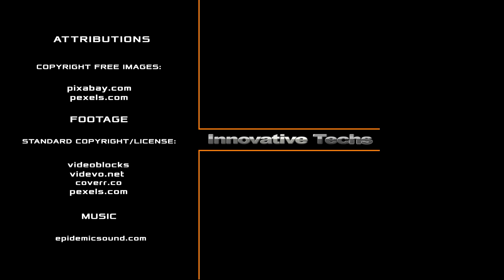Cleaning rivers goes to a new level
Every year, we throw 300 million tons of plastic waste, which ends up in rivers and oceans, and then enters into our bodies. Plastic kills fish, birds and animals, both in water and on land. Human waste products have become a serious problem for the ecosystems of the rivers, seas and oceans. They are stored over the years and sometimes form big waste islands and garbage spots. The coasts of many developing countries are lined with plastic bottles, fishing tackle and different packaging.
During the pandemic, these garbage mountains were replenished with disposable masks and gloves. To learn how—with the help of modern technologies, businessmen and startups who are not indifferent to our planet ecology, bring the cleaning of water sources to the next level—see our episode. In 2015, experts conducted a study of more than forty thousand rivers flowing into the Pacific Ocean and got an unexpected result. It turned out that almost all the garbage that goes into the oceans comes from rivers.